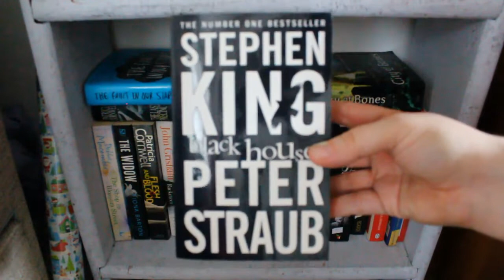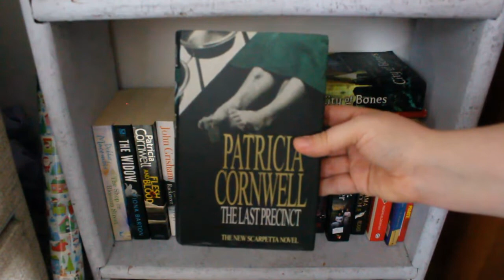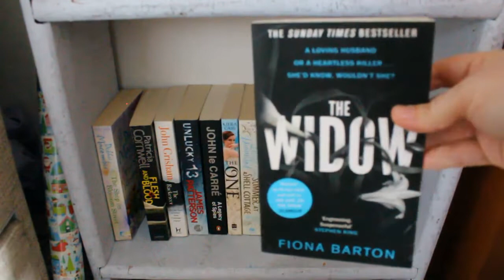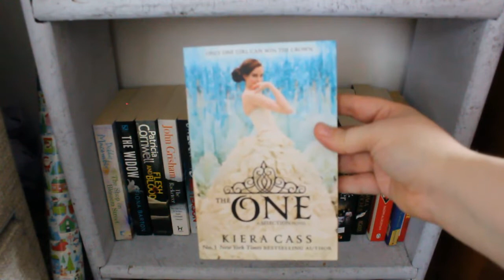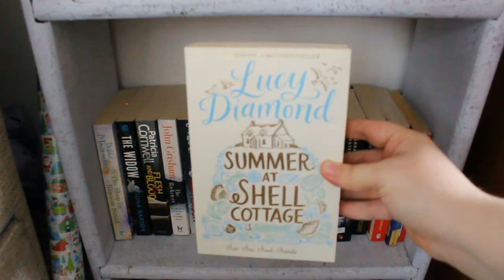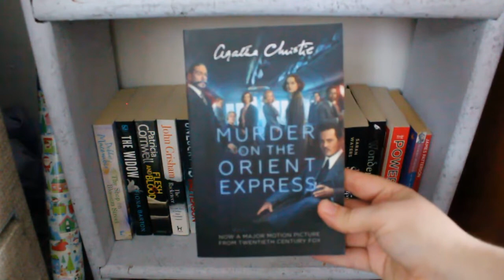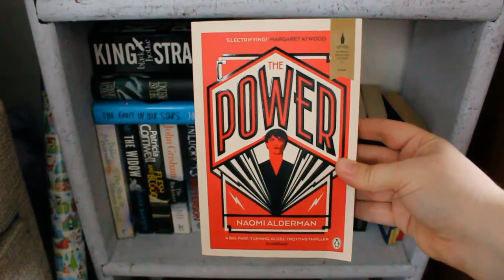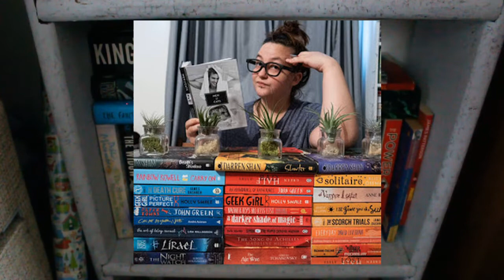Little Bookshelf Tour IN DEPTH 2019 // Shelf TWO 🏄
Hey guys, today I am sharing my final shelf on my bookshelves! Hope you enjoy it! Happy reading, let's chat!

VIDEO SHOUTOUT
Caz @ Cats and Camera

Harry Potter and the Prisoner of Azkaban by J. K. Rowling
Harry Potter and the Chamber of Secrets by J. K. Rowling